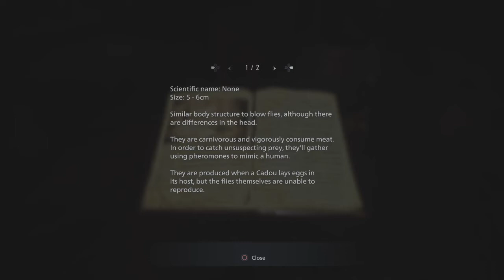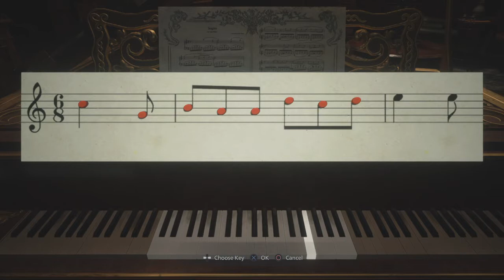La stanza di salvataggio → Resident Evil Village ◊ Gameplay #04 ◊ [ENG/ITA]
Ethan vs Daniela.